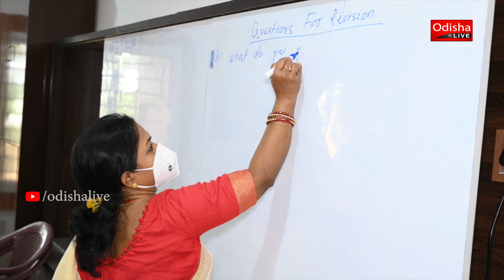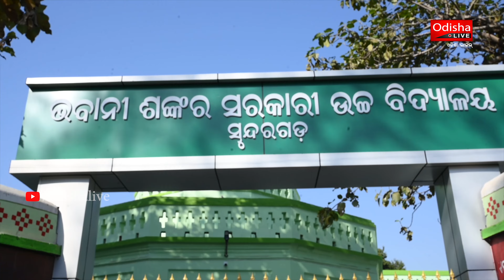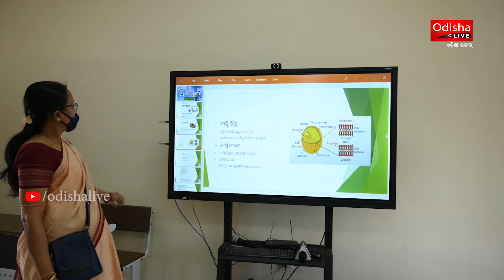ଖୋଲିଲା ସ୍କୁଲ୍, କୋଭିଡ୍ କଟକଣାରେ ପାଠପଢ଼ା | Schools in Odisha Reopen in Post COVID Scene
କୋଭିଡ୍ ପାଇଁ ରାଜ୍ୟରେ ଶିକ୍ଷାନୁଷ୍ଠାନଗୁଡ଼ିକ ବନ୍ଦ ଥିଲା। ଏବେ ସ୍ଥିତି ନିୟନ୍ତ୍ରଣକୁ ଆସିବାରୁ ଫେବ୍ରୁଆରି ୭ରୁ ରାଜ୍ୟରେ ସ୍କୁଲ ଖୋଲିଛି। ଅଷ୍ଟମ ଶ୍ରେଣୀରୁ ଉପରକୁ ସମସ୍ତ ଶ୍ରେଣୀ ଛାତ୍ରଛାତ୍ରୀଙ୍କ ଅଫଲାଇନ୍ ପାଠପଢ଼ା ଆରମ୍ଭ ହୋଇଛି। କୋଭିଡ୍ କଟକଣାରେ ଚାଲିଛି ପାଠପଢ଼ା। ସ୍କୁଲ ଖୋଲିବା ପରେ ଛାତ୍ରଛାତ୍ରୀଙ୍କ ମଧ୍ୟରେ ବେଶ୍ ଉତ୍ସାହ ଦେଖିବାକୁ ମିଳୁଛି।

Upon the State Govt Orders, Schools in Odisha reopened for classes 8 onwards from 7 February 2022. Watch the video report by OdishaLIVE as students return to offline classes after the COVID Pandemic.

An OdishaLIVE Web Production.

Bhubaneswar-751017 (Odisha).